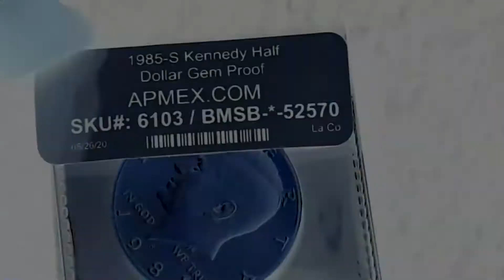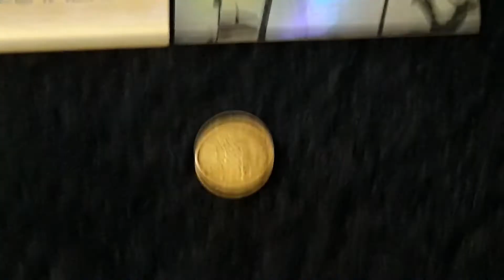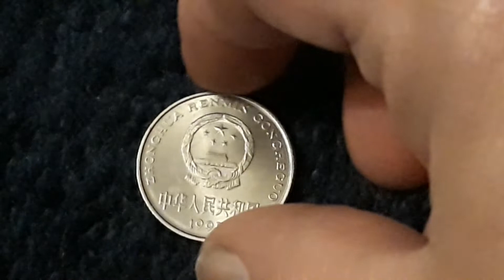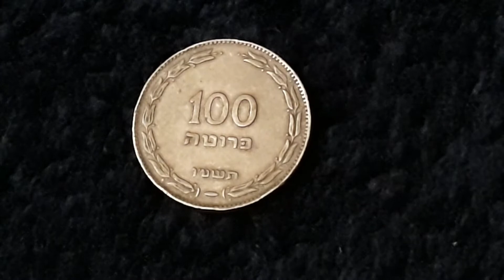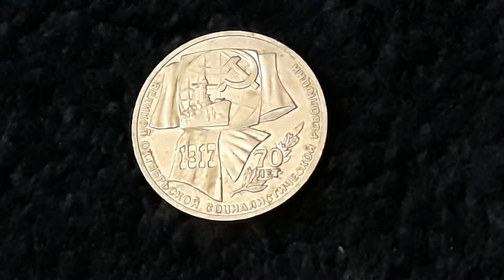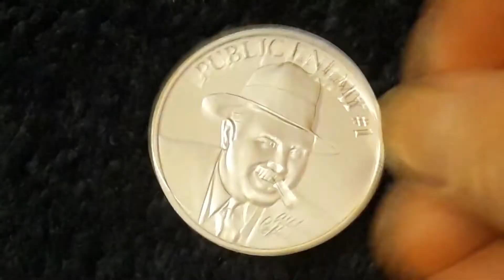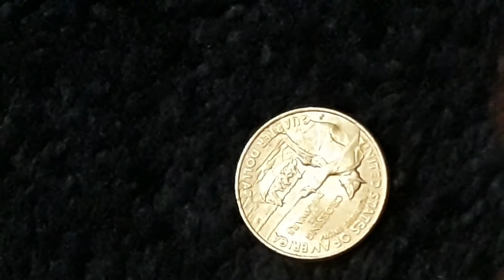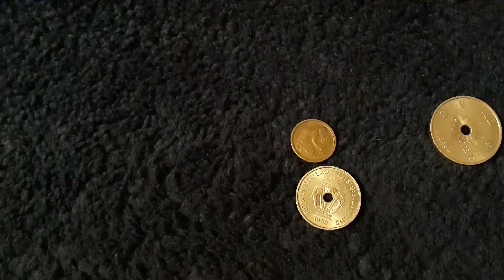The Vault (coin collecting) : "Team Clambake Special" : 2021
Thank you much Team Clambake. We researched the coin you sent in this episode. Shorter video this week. Have to finish up the video for Charity Month.